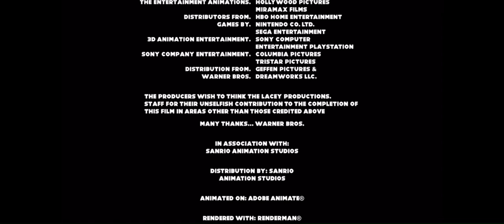Sanrio Animation Studios/Miramax Films/Warner Bros. Pictures (2023) (For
Requested By: @CommanderBlossom

This is a special gift for @CommanderBlossom

Taken from the end of "Hello Kitty and Friends Supercute Adventures The Movie After Tad the Lost Explorer" (2023)

NOTE: Real/Fan-made.
ANOTHER NOTE: Not Fake.